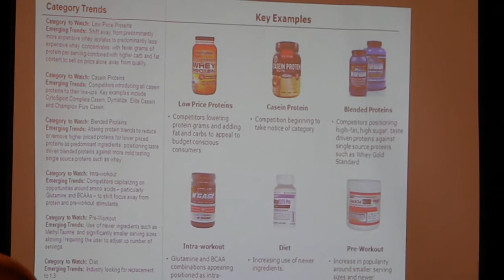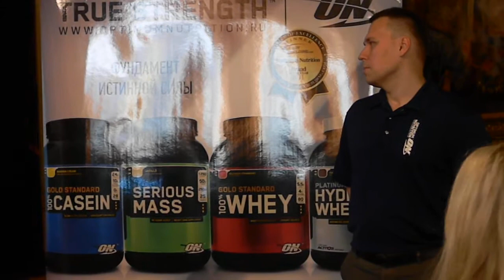Семинар «Optimum Nutrition» Тенденции рынка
Рассматривались следующие вопросы: Обзор рынка спортивного питания в мире, динамика рынкаспортивного питания в мире, каналы продаж спортивного питания,,стратегия развития  компании Glanbia (Optimum, BSN), обзор рынка сывороточного сырья, динамика цен, перспективы,новые продукты ожидаемые в 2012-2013 году.

Вел семинар Джей Якобсен, бренд-менеджер Optimum Nutrition и American Body Building, имеющий  многолетний стаж работы в области спортивного питания.

Джей обладает большим опытом в производстве и в продажах спортивного питания. Опираясь на свой многолетний опыт в качестве тренера по фитнесу, горнолыжному спорту в скоростном спуске, мотокроссу, легкой атлетике, одновременно являясь хорошим спортсменом, Джей стал автором многочисленных статей о спортивном питании, в частности о белковых продуктах. Кроме того, он является менеджером по развитию корпоративной культуры для брендов ON и ABB, что  подразумевает проведения регулярных семинаров для сотрудников компании и спортсменов по всему миру. Он только что вернулся из Индии, где он руководил запуском нового продукта Amino Energy на рынке Азии.

Семинар получился необыкновенно насыщенным и интересным.